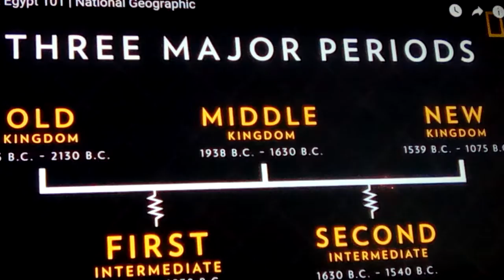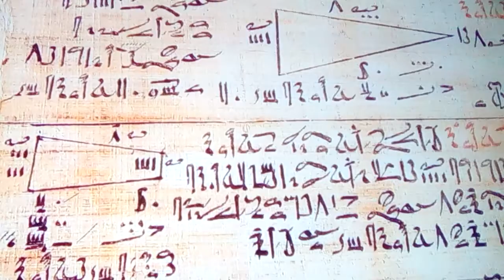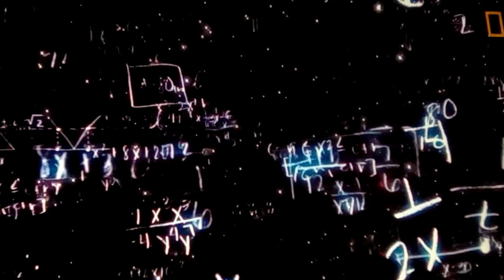Egyptians : an Overview 3-D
An Overview of the Exceptional Egyptian culture, one To will add to other vids of this subject. a 3-D camera shot view with nice Graphics.

SUB.  ME.     SHARE.   LIKE if you like it!!!      THX